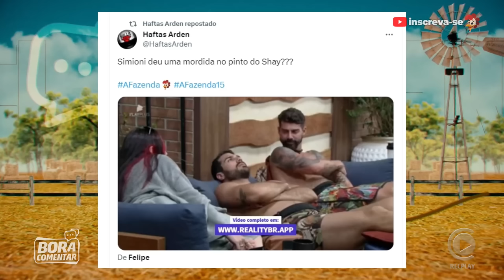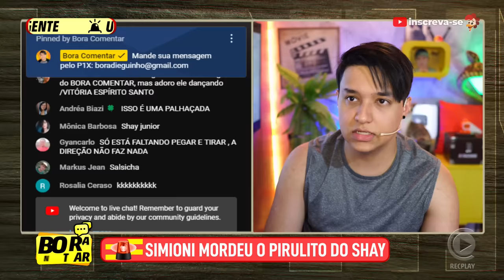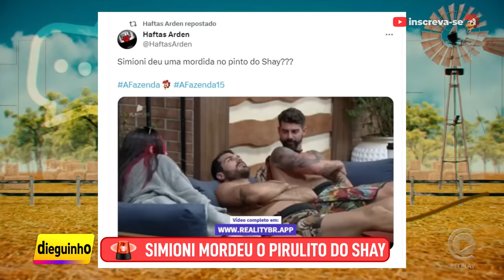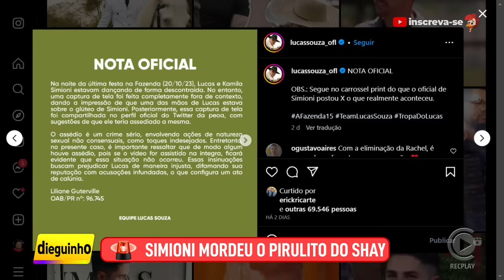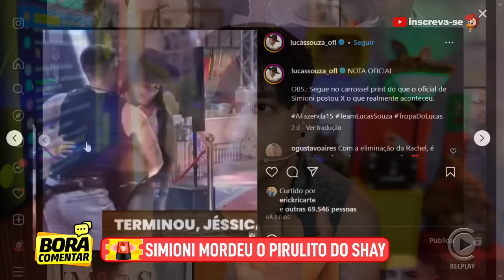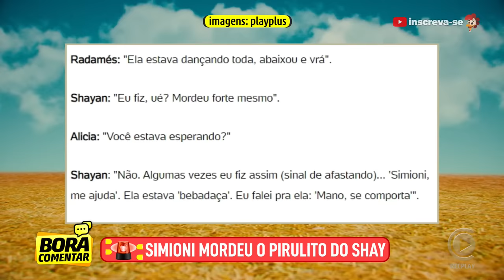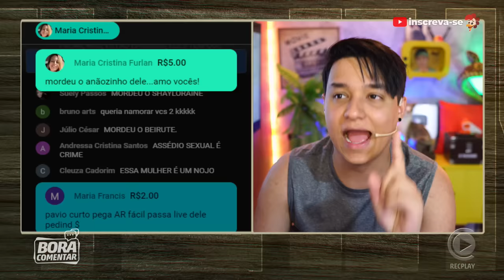💥Simioni M0RDE pirulito do Shay e produção não faz nada! ✂️Dieguinho